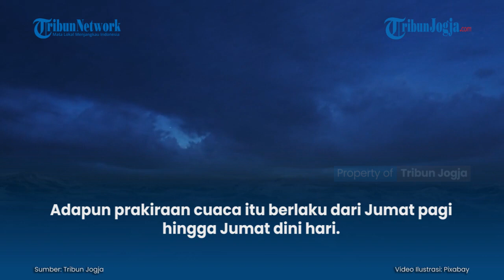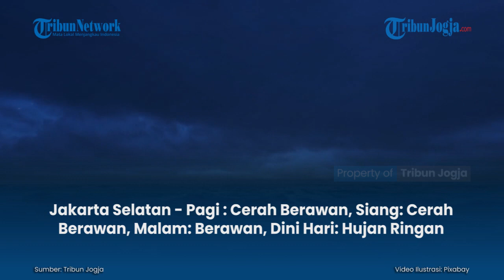PRAKIRAAN CUACA JABODETABEK HARI INI, DKI JAKARTA DIGUYUR HUJAN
Badan Meteorologi, Klimatologi dan Geofisika telah merilis info prakiraan cuaca Jabodetabek, Jumat, 12 Februari 2021. Info cuaca tersebut dirilis dalam prakiraan cuaca Jabodetabek di laman resmi BMKG.

Adapun prakiraan cuaca itu berlaku dari Jumat pagi hingga Jumat dini hari. Diperkirakan, wilayah DKI Jakarta akan cerah berawan di pagi hari. Sedangkan malam hari akan diguyur hujan...